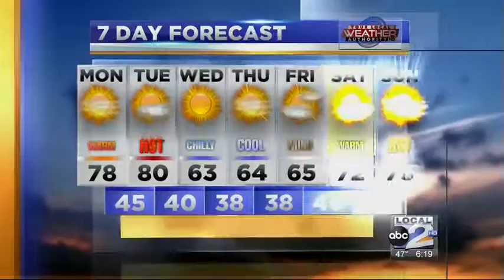More Fire Weather Ahead - 2/27/2017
Fire Weather Watches already issued for tomorrow, find out what to expect.